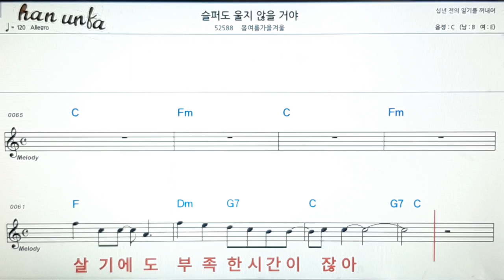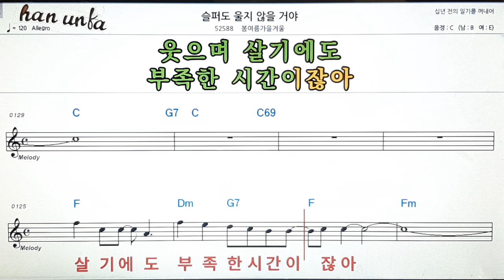슬퍼도 울지 않을거야/봄여름가을겨울👍노래 반주, 코드 악보,가라오케💋Karaoke*Sheet Music*Chord*MR